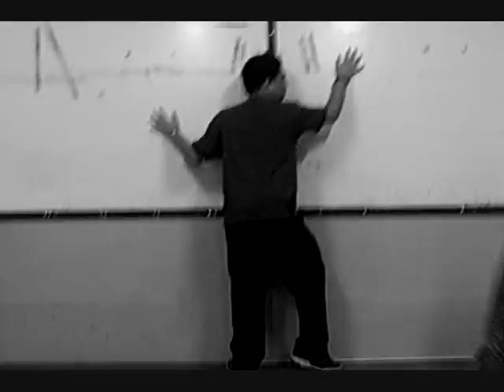MAMC TV - Low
By Altruix Section B, Block F !

A Hilarious way to enjoy the day...